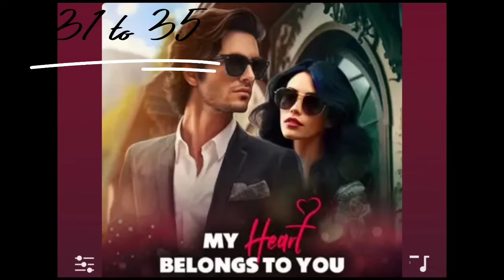My Heart Belongs To You Pocket Fm Story's Episode 31 to 35.